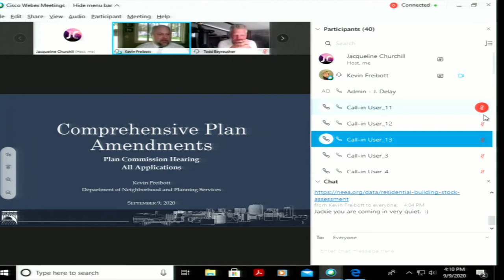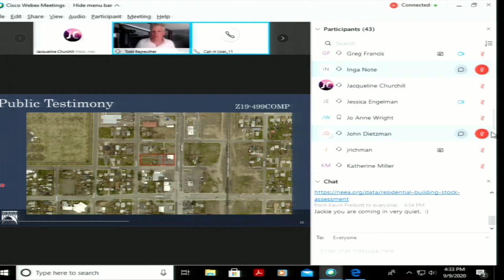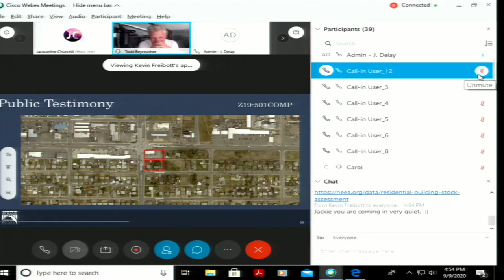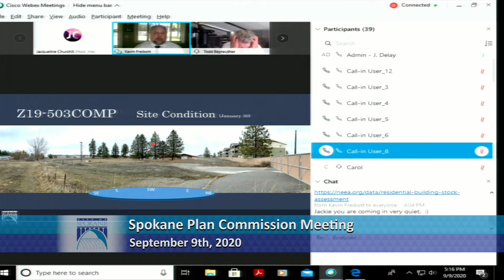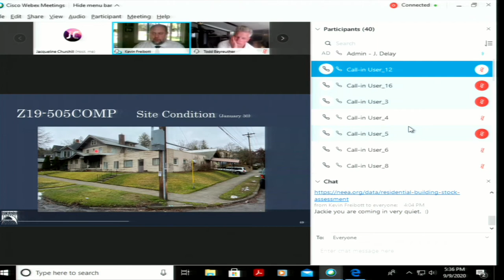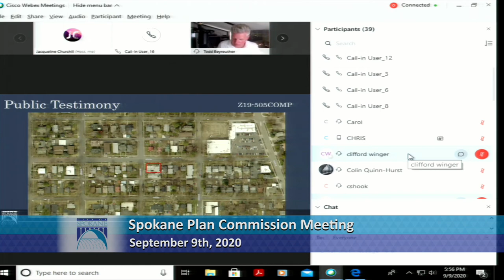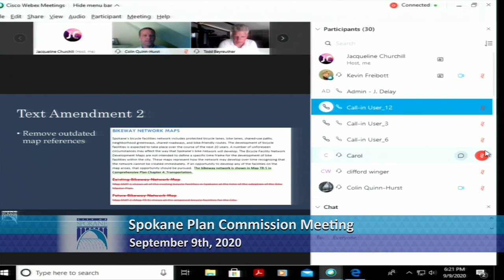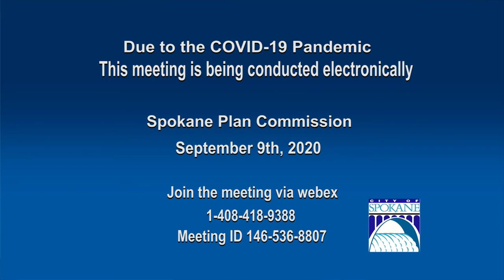Plan Commission Hearing - September 9th, 2020